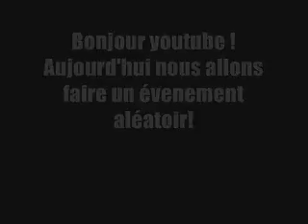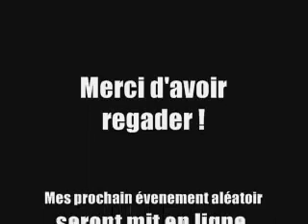Runscape évenement aléatoire 1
Vici un des nombruex évenement aléatoirs de runescape.